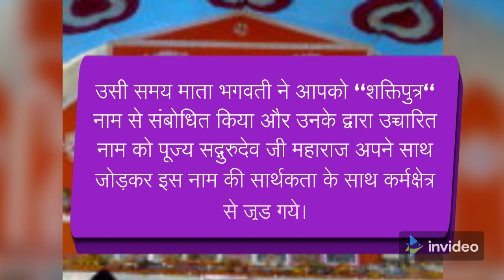परमहंस योगीराज श्री शक्तिपुत्र जी महाराज का संक्षिप्त जीवन परिचय Part-3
इसी तरह के नए नए भजन और चिंतन पाने के लिए हुमारे चैनल ko Subscribe Krein aur Bell Aicon Press Kar le Taki हमारे विडियो का नोटिफ़िकेशन सबसे पहले आपको मिल सके और कमेंट करके जरूर बताएं की यह भजन आपको कैसा लगा जय मता की जय गुरुवर ki

shaktiputra ji maharaj,
shaktiputra maharaj ke bhajan,
shaktiputra maharaj ke chintan,
shaktiputra maharaj ke pravachan,
shaktiputra maharaj ki aarti,
shaktiputra ji maharaj ke bhajan,
shaktiputra chalisa,
shaktiputra ashram,
shaktiputra aarti,
shaktiputra ashram mau,
shaktiputra ji aaye hain,
shaktiputra maharaj ashram,
shaktiputra guru aarti,
shaktiputra ji aarti,
shaktiputra ji maharaj aarti,
shaktiputra bhajan,
shaktiputra baba,
shaktiputra bhagwan ke bhajan,
shaktiputra baba ki aarti,
shaktiputra baar baar chaddi,
shakti putra badhu,
shakti putra bhojpuri film,
shakti putra bhojpuri,
shaktiputra cartoon,
shaktiputra chintan,
shaktiputra comics,
shaktiputra cortana,
shaktiputra chetna,
shakti putra cinema,
shaktiputra maharaj chalisa,
shaktiputra durga chalisa,
shaktiputra digital studio,
shaktiputra durga chalisa paath,
shaktiputra deewar miracle,
shaktiputra maharaj durga chalisa,
shaktiputra ji durga chalisa,
siddhashram dham shaktiputra maharaj,
shaktiputra maharaj ke durga chalisa,
shakti putra film,
shaktiputra guru,
shaktiputra gurudev,
shakti putra golpo,
shaktiputra guru chalisa,
shaktiputra gurudev namah,
shaktiputra ghatna,
shaktiputra guru ji ke bhajan,
shaktiputra ghatona,
shaktiputra ji maharaj live,
shaktiputra ji,
shaktiputra ji maharaj bhajan,
shaktiputra ji maharaj ke chintan,
shaktiputra ji maharaj live today,
shaktiputra ji maharaj ki aarti,
shaktiputra ke bhajan,
shaktiputra ki aarti,
shaktiputra ke pravachan,
shaktiputra ke gane,
shaktiputra ke gana,
shaktiputra kahini,
shaktiputra ki chalisa,
shaktiputra kahani,
shaktiputra live,
shaktiputra maharaj ka live prasaran,
shaktiputra maharaj ke leve chintan,
shaktiputra maharaj ka live pravachan,
shaktiputra ji maharaj live prasaran,
shaktiputra maharaj ji,
shaktiputra maharaj ke gane,
shaktiputra maharaj live,
shaktiputra maharaj new bhajan,
shaktiputra maharaj new video,
shaktiputra guru namah,
shaktiputra maharaj new song,
shaktiputra maharaj ke new bhajan,
shaktiputra maharaj ke naye bhajan,
shaktiputra maharaj ke new song,
om shaktiputra gurudev namah,
shaktiputra pravachan,
shaktiputra photo,
shaktiputra picture,
shaktiputra maharaj ki photo,
shaktiputra ji ke pravachan,
shaktiputra maharaj ke pravachan 2021,
shaktiputra maharaj ka photo,
shaktiputra raj,
shaktiputra maharaj ki rally,
shaktiputra song,
shaktiputra shahdol,
shaktiputra siddhashram,
shaktiputra shivaji,
shakti putra siddhashram dham,
shri shaktiputra ji maharaj,
shri shaktiputra ji maharaj ke bhajan,
shri shaktiputra maharaj,
shaktiputra vs sant rampal ji maharaj,
shaktiputra maharaj video,
shaktiputra maharaj ki video,
shaktiputra maharaj ka video,
shaktiputra maharaj ke video,
shaktiputra wallpaper,
shaktiputra yogiraj,
shakti putra yogiraj maharaj,
yogiraj shaktiputra maharaj,
yogiraj shaktiputra ji maharaj,
paramhans yogiraj shaktiputra maharaj,
paramhans yogiraj shaktiputra,
shaktiputra maharaj 2021